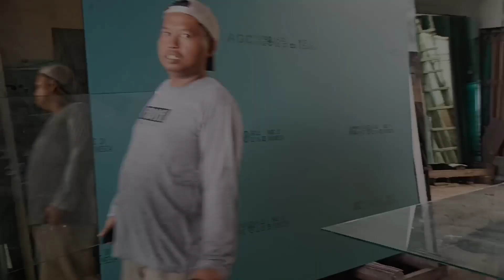Harga kaca 8mm ukuran 305x214 cm || harga kaca 8mm per lembar